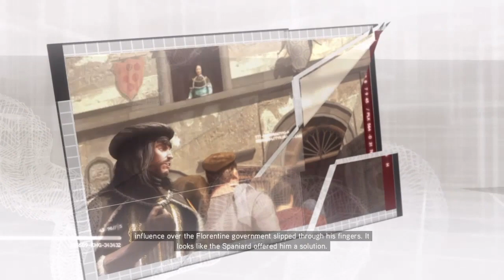Assassin's Creed 2 Part 22| Modern Day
I destroy the game